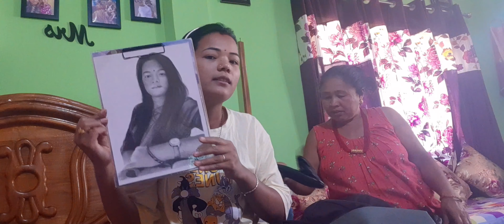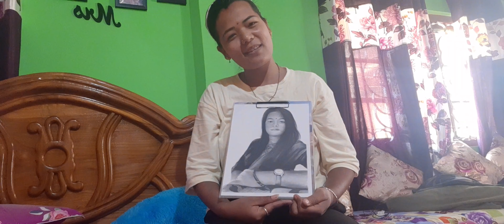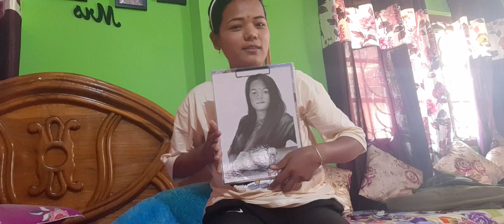New vlogs surprise for me🤗🤗+message for my husband 💖 💕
thankful to my lahure🙏💞💞🥰